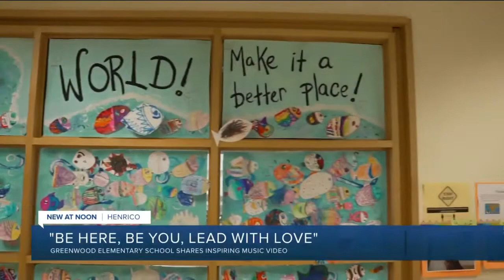Greenwood Elementary shares inspiring, original song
Greenwood Elementary School principal and instructional assistant create a song and music video to inspire students.